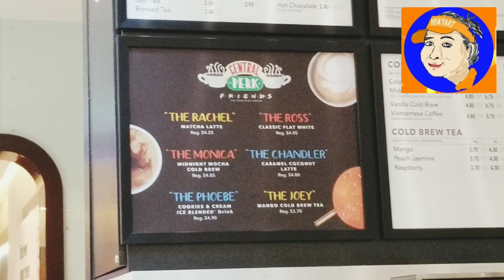HskyArt F•R•I•E•N•D•S COFFEE ☕☕☕ Central Perk Coffee Bean TV series 2019 AtLA HSKY